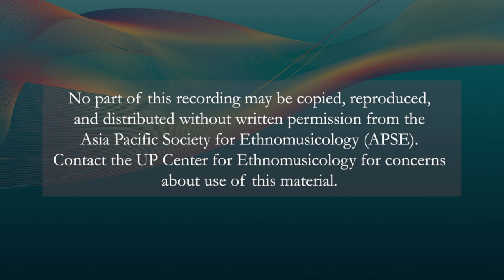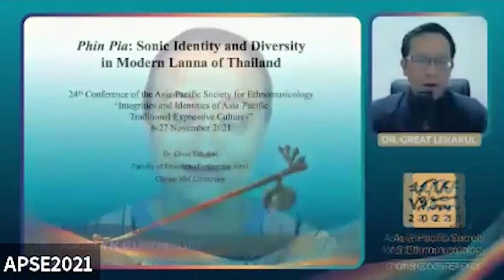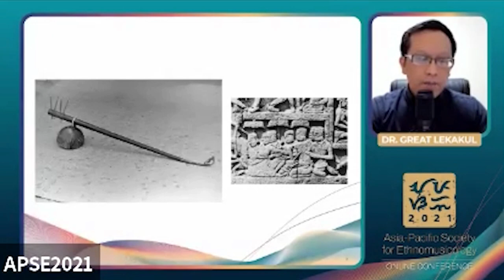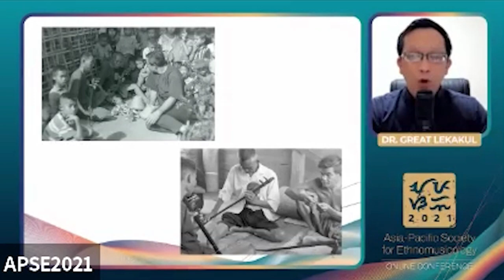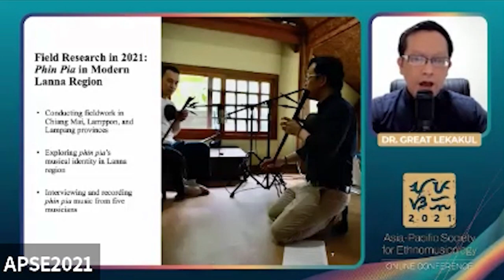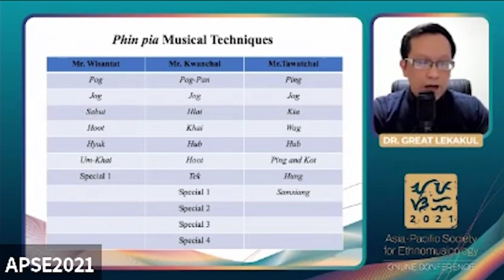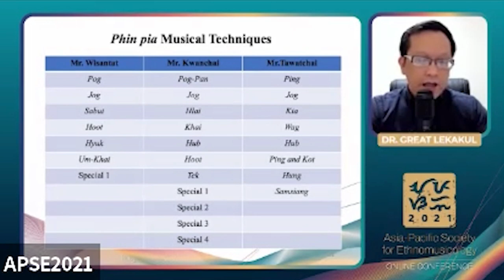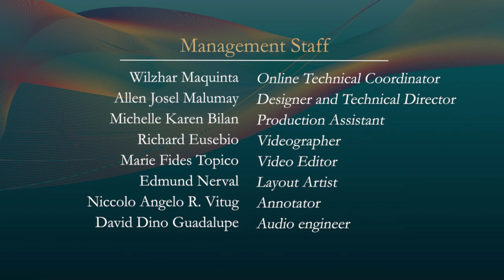APSE 2021 | Day 1 | Panel 2 IDENTITIES | Great Lekakul, PhD.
November 6, 2021 | Day 1 | Panel 2 Identities
Presented by
Great Lekakul, PhD.
“Phin Pia: Sonic Identity and Diversity in Modern Lanna of Thailand”

Abstract
This paper aims to investigate the phin pia’s musical identity and its social meaning in modern Lanna culture. Phin pia, a chest-resonated plucked stick zither, is generally recognised as an ancient instrument representing the musical identity of northern Thailand. After Gerald P. Dyck, an American ethnomusicologist, carried out his research on phin pia music and published an academic article ‘The Vanishing Phia’ in 1975, Thai musicians and music scholars have raised concern about the loss of phin pia music and its unique sonic identity of Lanna culture. This makes a new generation of musicians try to revitalise and learn how to play this musical instrument thoughtfully. The distinctive sound of phin pia is traditionally produced by plucking the ‘pok’ string with fingers to create an overtone with the movement of resonator musical techniques. It illustrates the beauty of sound and melody in relation to the way of people’ folklife in northern Thailand. However, the identity and styles of phin pia performance have developed and are varied over the last decades according to the change of Lanna music society. Even though phin pia music is preserved, there are no music scholars and academic researchers to identify the change of phin pia’s musical identity and its variety in different areas of Lanna region. Based on my field research in northern Thailand in 2021 in exploring the musical identity of phin pia music in Chiang Mai, Lampoon, and Lampang provinces, I found that the sonic characteristics of phin pia have been developed through musicians’ musical aesthetics by creating their own musical expression and unique techniques with the ideology of living phin pia. It also involves the concept of Buddhism and Hinduism. This illustrates the diversity of phin pia and how musicians embody their musical vernacular in modern Lanna culture.

I -  IDENTITIES AND INTEGRITIES
This topic explores the identities of Asian musical expressions as individual entities in themselves, with their own functions, aesthetics, tonal qualities, time elements, relationship to language, and metaphysical properties. While music as practiced in the west has its own attributes, these do not necessarily conform to sonic expressions that are performed in other